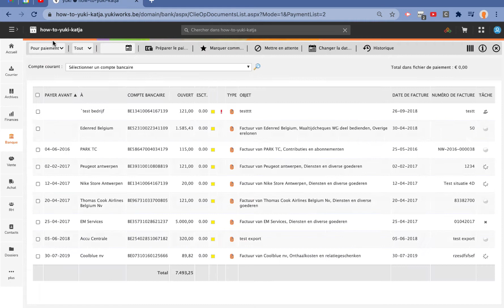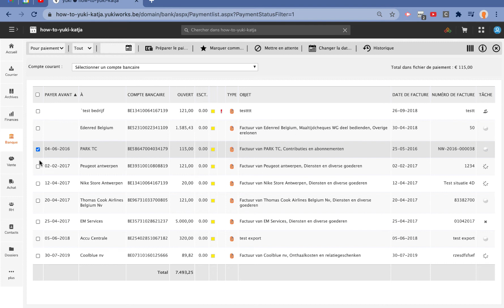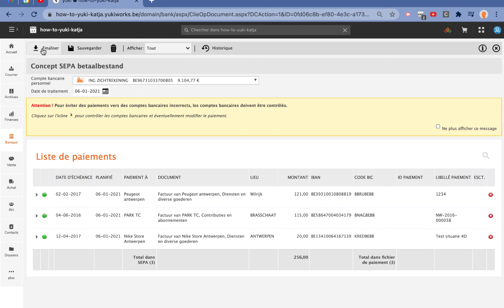Liste de paiement - Yuki pour les entrepreneurs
Du lundi au vendredi, la gestion de votre business vous accapare et devez donc sacrifier quelques heures de votre dimanche pour régler vos paiements ?

Grâce à la fonctionnalité de paiements automatisés dans Yuki, vous automatisez une grande partie de votre processus de paiements:

Aperçu automatique de vos paiements en attente
Reprise automatique et sans erreurs des numéros de compte et des communications
Envoi de tous vos paiements à votre banque en une seule manipulation

Fini les listes de factures à payer et les paiements manuels!